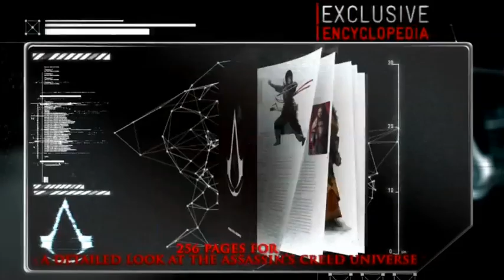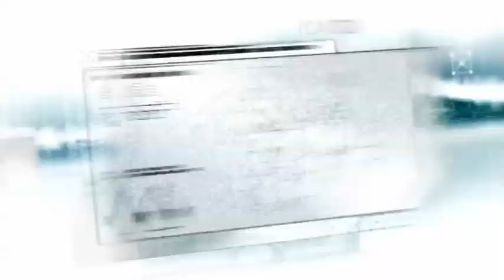Assassin's Creed Revelations - Edition Animus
Assassin's Creed Revelations - Animus edition

Sortie prévue pour le 15 novembre 2011.

Assassin's Creed est une marque déposée de Ubisoft.